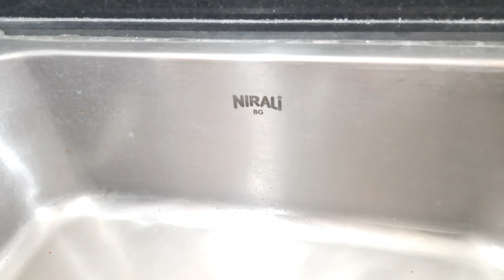My New Home Tour | 2BHK Luxury Flat Poranki | Ismart Gauthami Inti Daggaralo | VRR Siromani